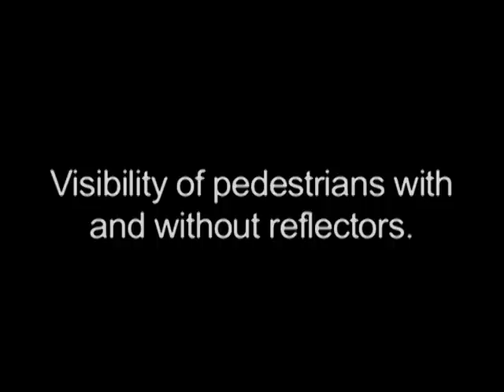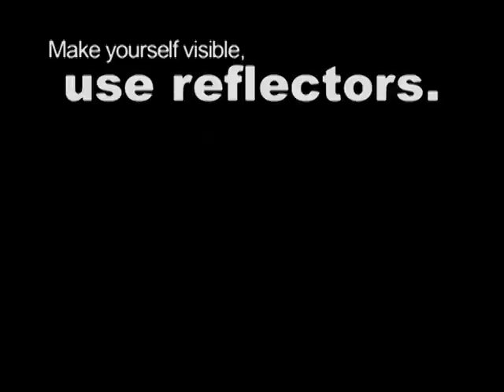Reflectors: Use a reflector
Visibility of pedestrians with and without reflectors by Coreflect